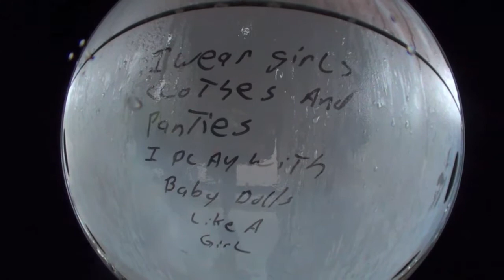Slam Cam Episode 4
I couldn't be happier! I will put out a thank you video and a street montage later this week! For now please enjoy Slam Cam 4! Thank you for all of your support!